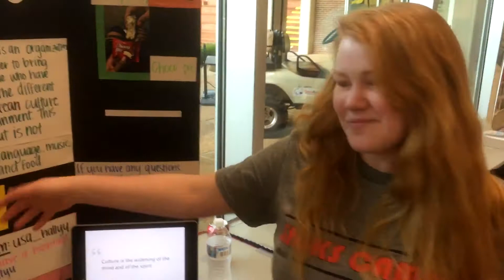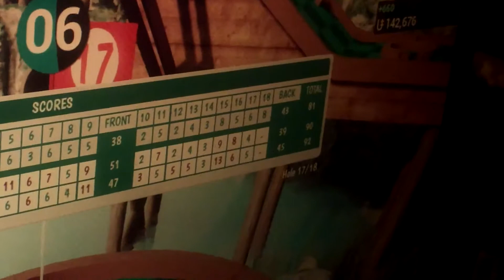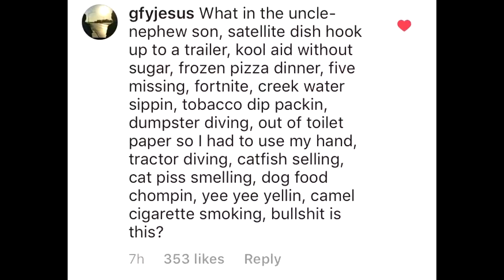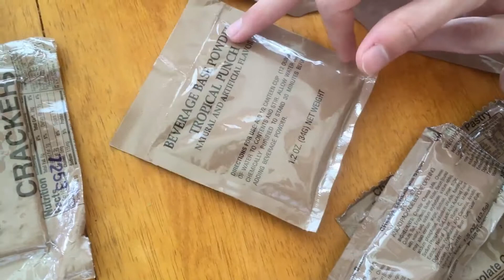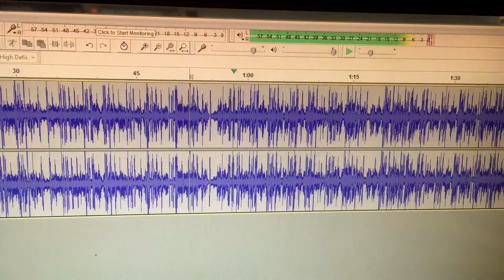|June-July 2018|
Really did not do anything too exciting besides go to work and the gym so little footage. I did go to NOLA for the 4th, but I left my phone at my house the whole trip.